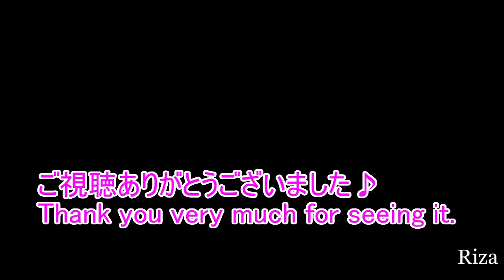Boxing Arena NEBULA 6 matches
クラウスと隼人で6試合です。
Winning is something that you don't know until you try it.